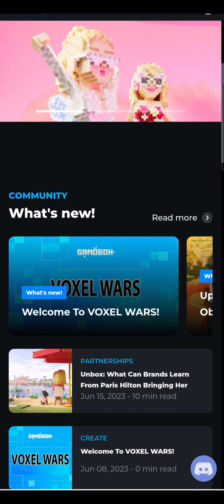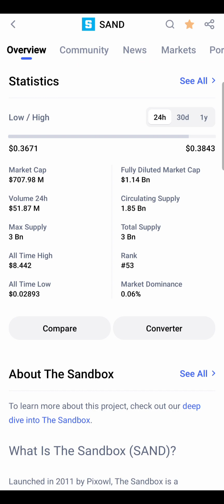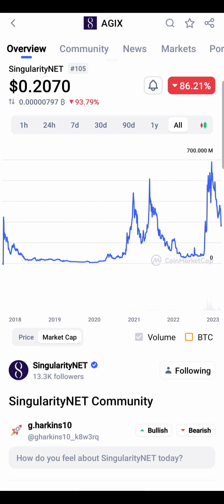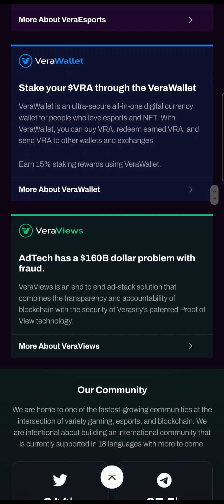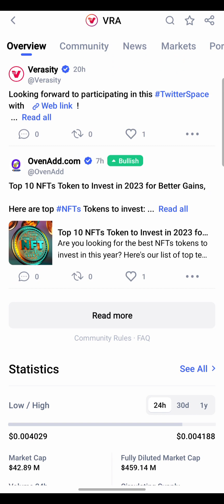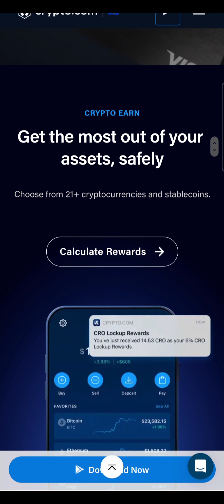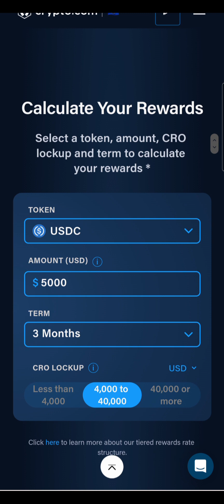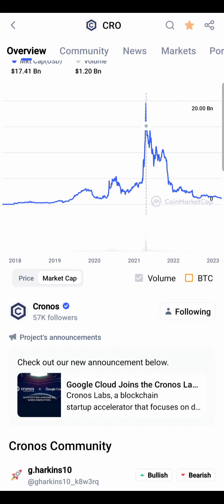4 price predictions of some great crypto coins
looking at 4 coins that have amazing chances of hitting their ATH or even higher going by estimates all over the Web

I own all of these coins and are in my portfolio which I will be sharing as the videos progress

the sand box

singularity net

verasity